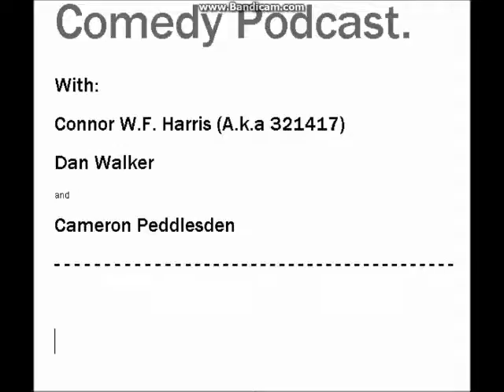Tuedsay Podcast - Episode 1 - 13/12/2016 - Politics and Stupid Stuff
Hullo Guys, and welcome, to episode 1 of a Winter filler podcast of which will be on every Tuesday from now till late February 2017, so have fun, sit back, and listen to our stupid comments, with Me, Dan and Cameron as we talk about stuff in our lives worth sharing and our views on the world as it stands in 2016. anyway, that's all from me, I'll see you all later.

321417 Departing

*WARNING: This podcast deals with things that some viewers might find offensive, also bad language is used on my part in this video too - Viewer digression is advised*